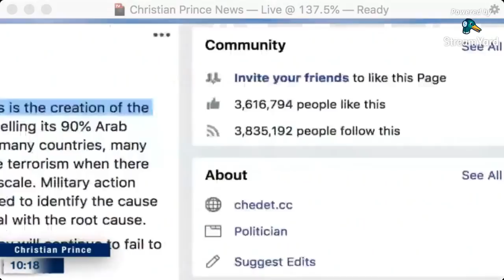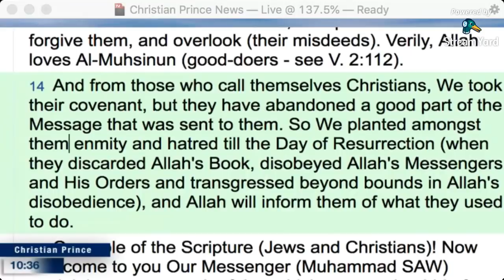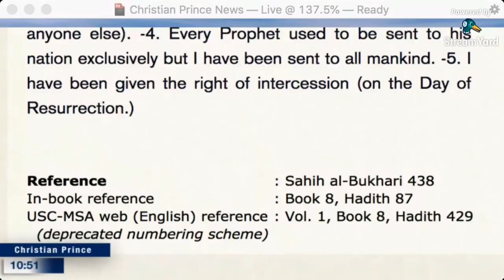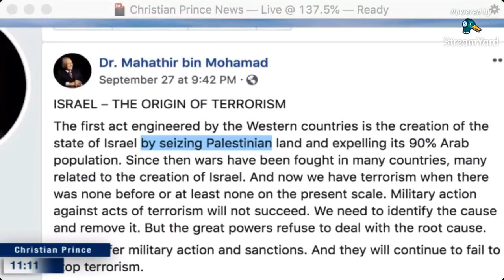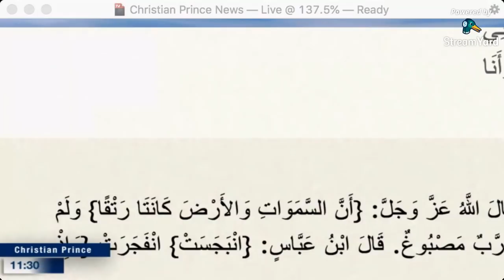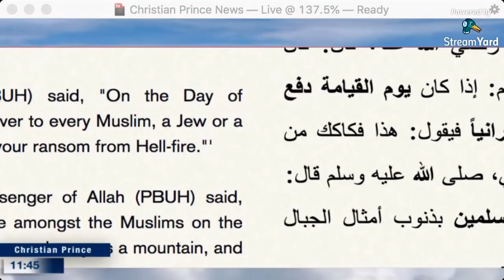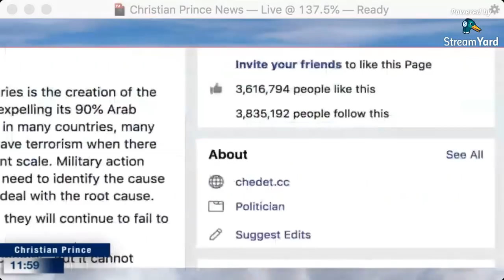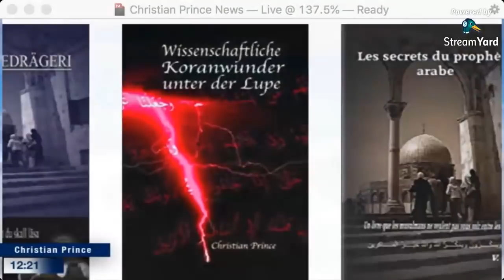Dr. Mahathir bin Mohamad is against Allah and the Prophet! - Christian Prince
Dr. Mahathir bin Mohamad said in his speech for United Nations "The first act engineered by the Western countries is the creation of the state of Israel by seizing Palestinian land and expelling its 90% Arab population. Since then wars have been fought in many countries, many related to the creation of Israel. And now we have terrorism when there was none before or at least none on the present scale. Military action against acts of terrorism will not succeed. We need to identify the cause and remove it. But the great powers refuse to deal with the root cause.

They prefer military action and sanctions. And they will continue to fail to stop terrorism."

Twitter.com/Christistheone1